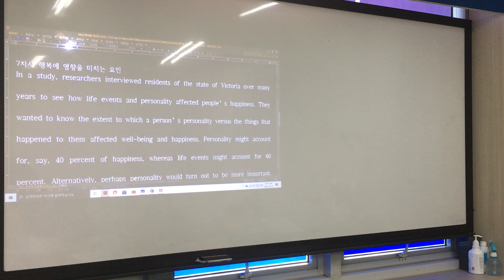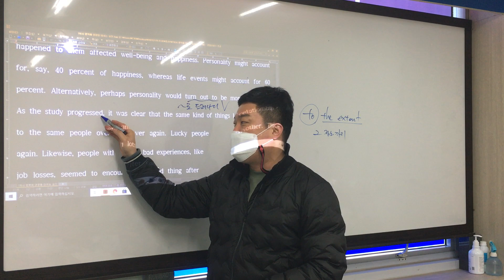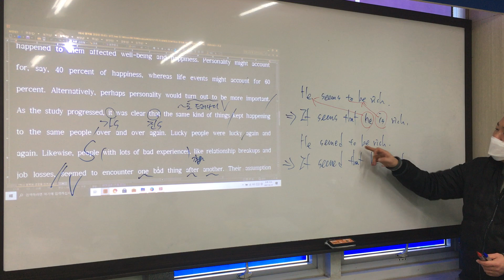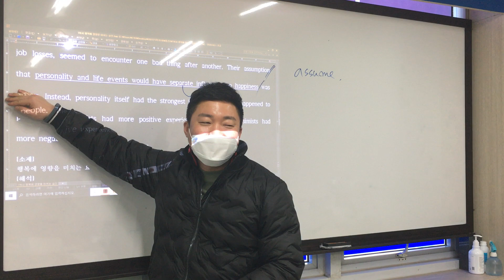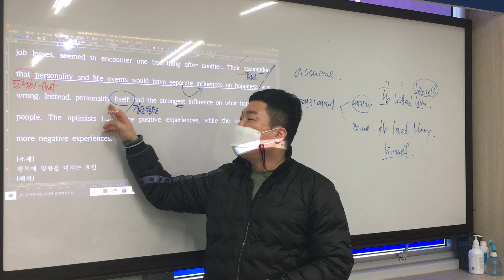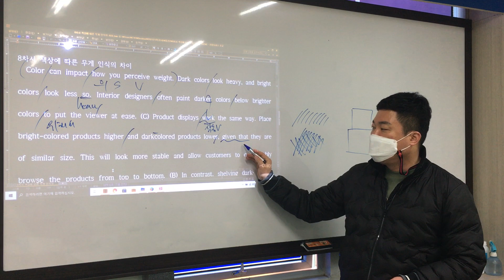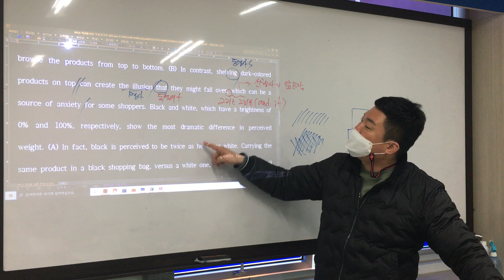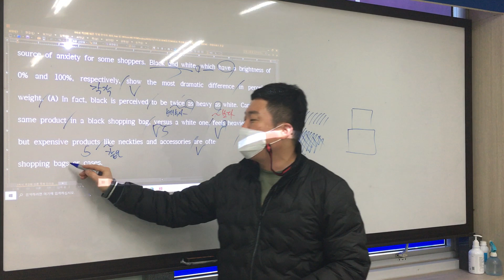0322 풍산2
7,8차시